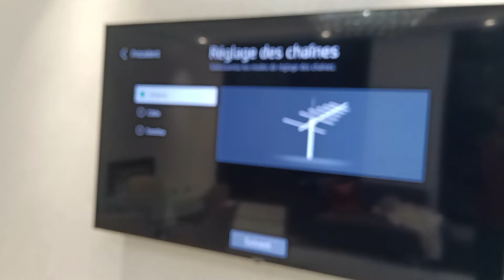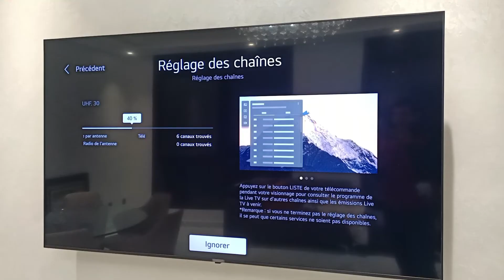recherche TNT LG SMART TV البحث عن القنوات المغربيه